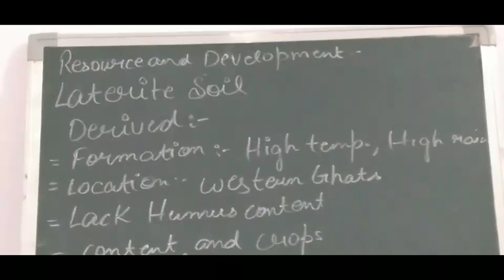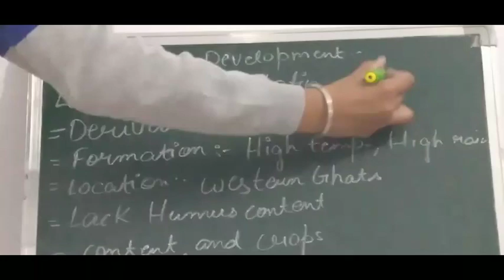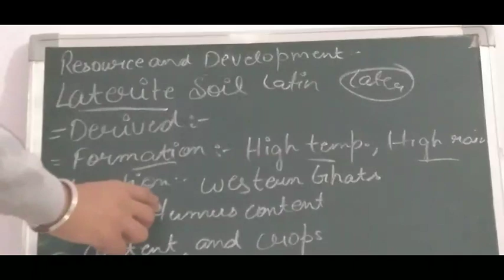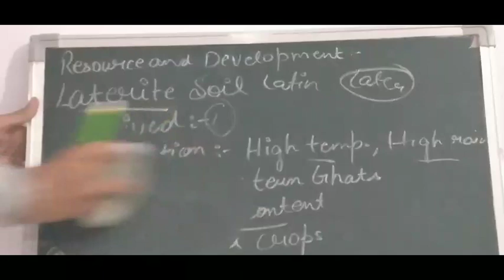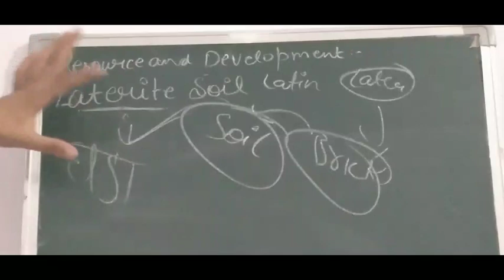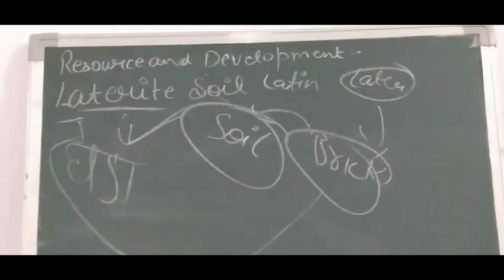Class 10 RESOURCE AND DEVELOPMENT 14